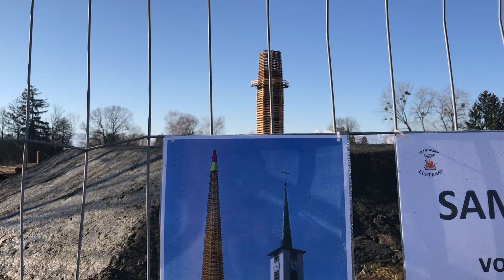Funken Challenge der Vorarlberger Grünen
ie Vorarlberger Grünen zählen nicht gerade zu den größten Freunden des Lustenauer Rekord-Funkens. Schließlich soll dieser größer werden als der Kirchturm oder das Panoramahaus in Dornbirn. Über die sozialen Netzwerken suchen nun Landtagsabgeordneter Daniel Zadra und die Lustenauer Umweltgemeinderätin Christine Bösch-Vetter den kleinsten Funken im Lande.